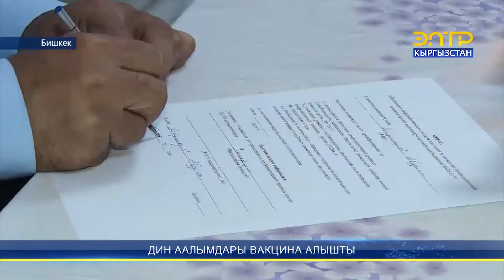ДИН ААЛЫМДАРЫ ВАКЦИНА АЛЫШТЫ